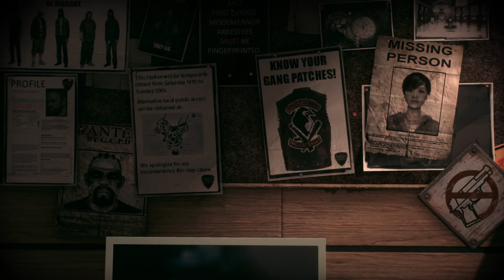Batman: Arkham Knight - GCPD